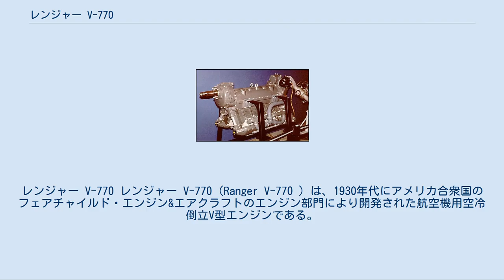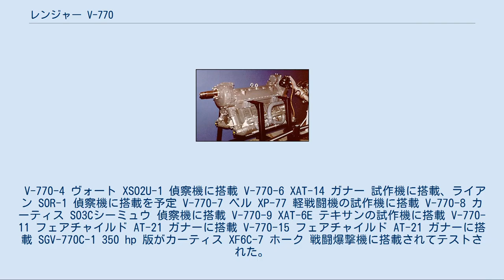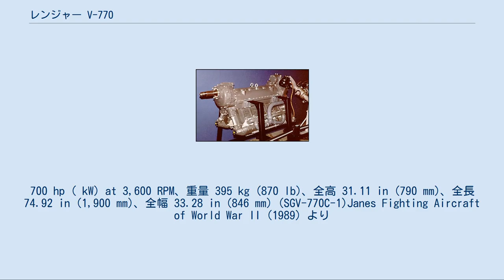レンジャー V-770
レンジャー V-770 レンジャー V-770（Ranger V-770 ）は、1930年代にアメリカ合衆国のフェアチャイルド・エンジン&エアクラフトのエンジン部門により開発された航空機用空冷 倒立V型エンジンである。
 1931年に空冷直列エンジンのレンジャー 6-440を基にして「V-770」は設計図面に現れ、ヴォート XSO2U-1 偵察機に搭載されてテストされた。
1938年にカーティス SO3Cシーミュウ 偵察機に搭載されてテストされ、低速飛行時のオーバーヒート傾向を伴う信頼性の問題が発見された。
1941年により熟成された「V-770」がXAT-14 ガナー 試作機に搭載され、量産型のフェアチャイルド AT-21 ガナー 練習機へ採用するに満足な結果を得た。
 1941年から1945年に生産された「V-770」はアルミ合金製の2分割クランクケース、アルミ合金製シリンダーヘッド、アルミ合金製冷却フィン付の樽形シリンダーを有していた。
「V-770」は非常に数少ない量産に入ったV型、直列、空冷エンジンの一つであった。
このエンジンは比較的少数が175機生産された双発練習機のフェアチャイルド AT-21 ガナーと2機のベル XP-77を含むアメリカ陸軍航空軍の航空機に使用された。
 V-770-4 ヴォート XSO2U-1 偵察機に搭載 V-770-6 XAT-14 ガナー 試作機に搭載、ライアン SOR-1 偵察機に搭載を予定 V-770-7 ベル XP-77 軽戦闘機の試作機に搭載 V-770-8 カーティス SO3Cシーミュウ 偵察機に搭載 V-770-9 XAT-6E テキサンの試作機に搭載 V-770-11 フェアチャイルド AT-21 ガナーに搭載 V-770-15 フェアチャイルド AT-21 ガナーに搭載 SGV-770C-1 350 hp 版がカーティス XF6C-7 ホーク 戦闘爆撃機に搭載されてテストされた。
 SGV-770D-5 戦後の民間機向けに開発された。
700 hp ( kW) at 3,600 RPM、重量 395 kg (870 lb)、全高 31.11 in (790 mm)、全長 74.92 in (1,900 mm)、全幅 33.28 in (846 mm) (SGV-770C-1)Janes Fighting Aircraft of World War II (1989) より